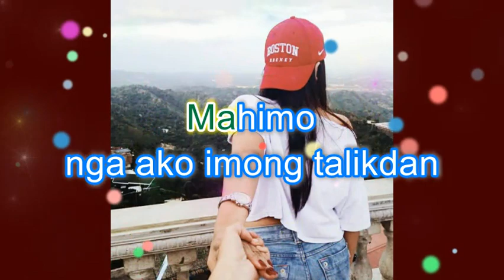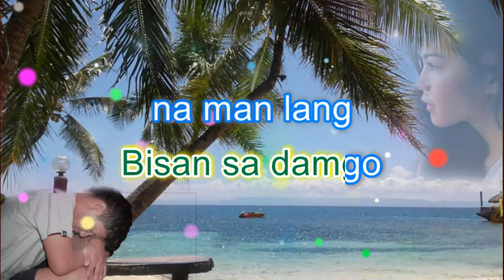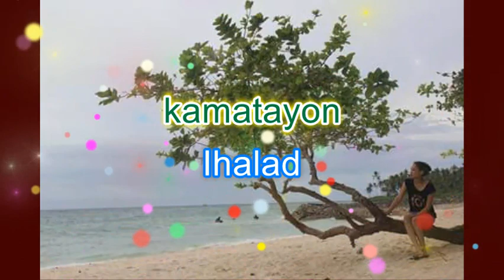MAHIMO BY: AL COMENDADOR with lyrics